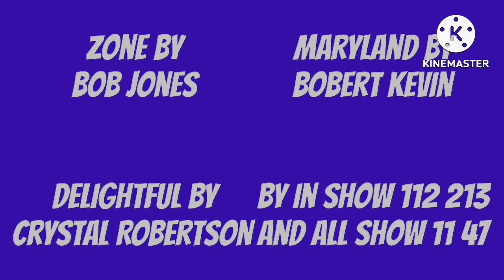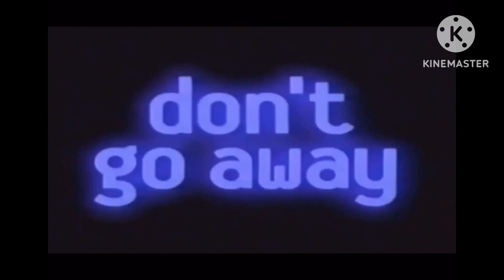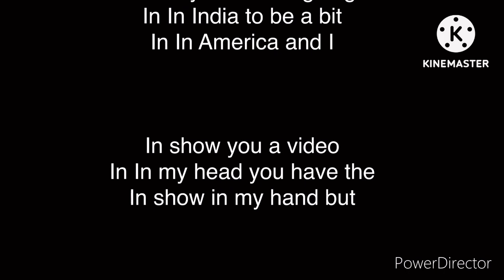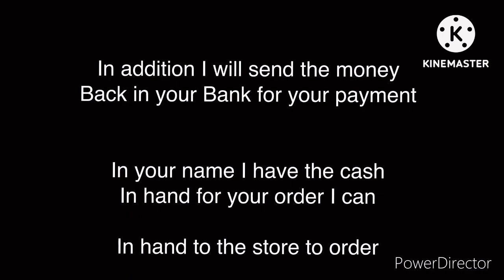In show 112 213 combo volume 3 session 1 episode 90